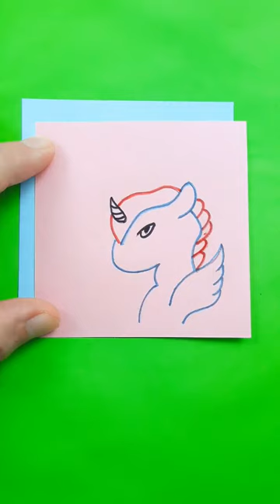How to quickly draw a cool unicorn 🦄